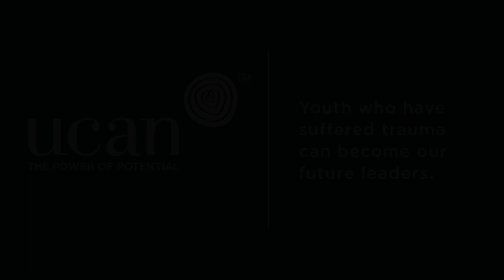All Children, All Families Accreditation